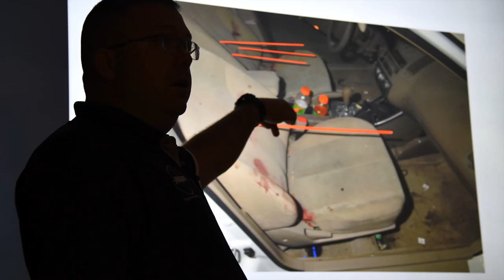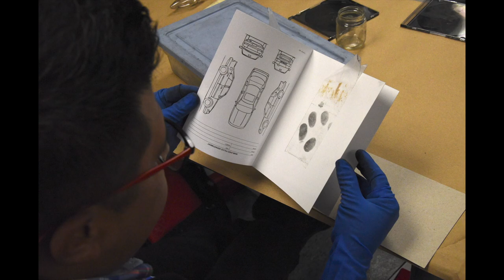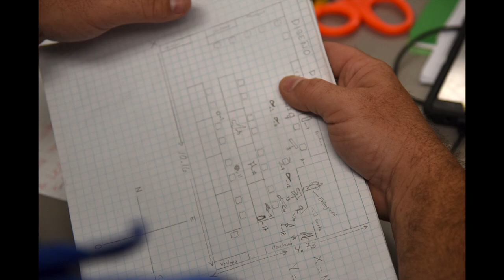MDPD Crime Scene Investigation Course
Take a behind-the-scenes glimpse into the MDPD Crime Scene Investigation Course attended by police personnel from Guatemala and Honduras.